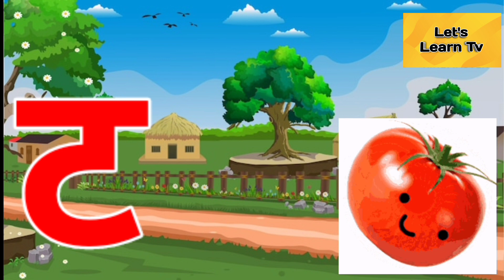क से कबूतर, ख से खरगोश, हिंदी वर्णमाला गीत,कखगघ,Let's Learn Tv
A to Z Alphabet | अ आ इ ई वर्णमाला | ABCD & अ आ इ ई for Beginner: An esay and Fun alphabet/वर्णमाला lesson for Kids.
Welcome to our high-quality alphabet/वर्णमाला learning video for kids! Our video is packed with engaging animations, entertaining characters, and catchy songs that make learing the alphabet/वर्णमाला easy and enjoyable. Through our hands-on activities and interactieve game's, your child will learn the alphabet/वर्णमाला in a fun and engaging way. We also included printable worksheets and flashcards that can be used to reinforce learning at home. Our video is perfect for kids who are just starting to learn the alphabet/वर्णमाला and it is also suitable for children who need extra practice. Our goal is to make learning the Abcd & हिंदी वर्णमाला अ आ इ ई an exciting and enjoyable experience for kids.